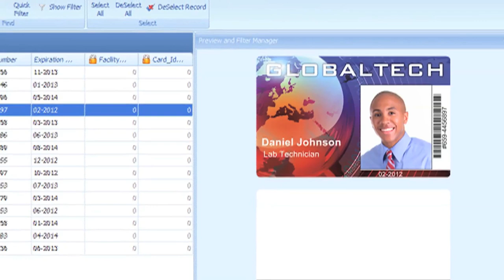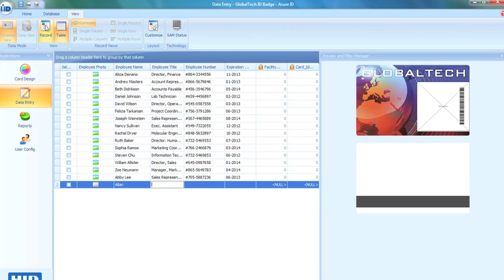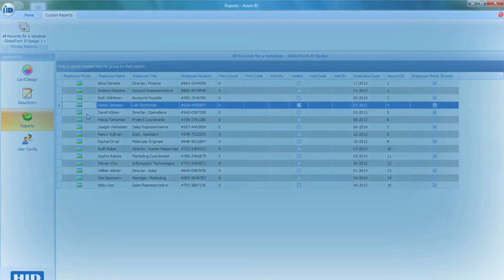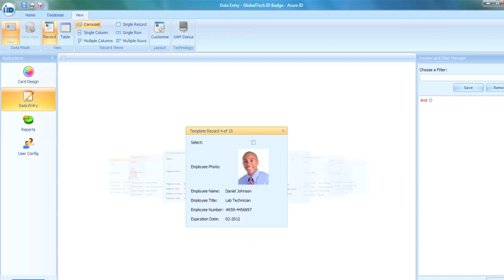HID Global's Asure ID Software Suite, ID Card Design & Personlization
HID Global's Asure ID is an ID Card design and personalization software suite . It is simple to use, feature-packed and helps improve design, issuance and management of ID Cards and Badging.